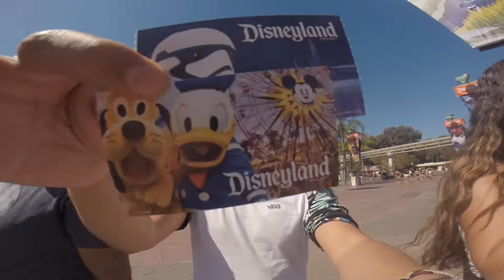TOUR- San Diego / Disney.